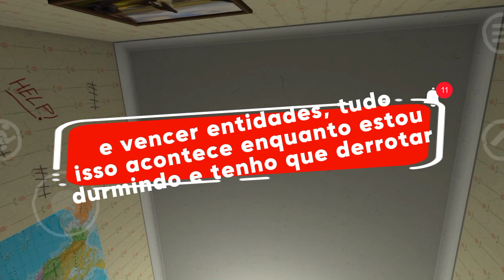NMNE horror game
O jogo que se passa num sonho😱